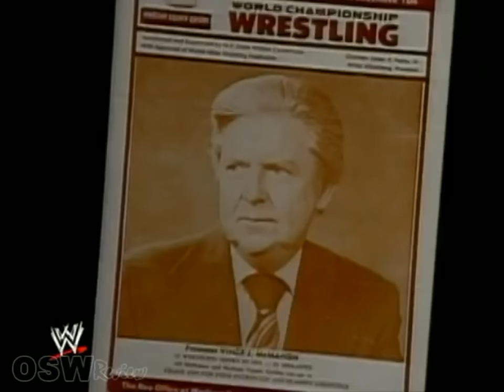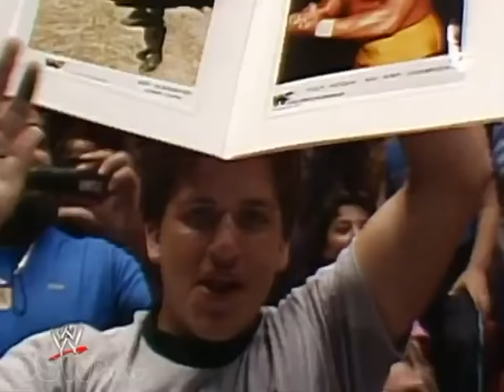WWE WrestleMania 1 (1985) - OSW Review #1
The FIRST OSW episode! WWF WrestleMania 1 - OSW Review 1

CHAPTERS | TIMESTAMPS
0:00 Hello!
2:22 History of WWF
7:56 PPV Rundown
10:11 Tito Santana vs The Executioner
14:03 Bundy vs SD Jones
16:25 Steamboat vs Matt Borne
21:34 Beefcake vs David Sammartino
29:45 IC: JYD vs Greg Valentine
37:49 Tag: Sheik/Volkoff vs US Express
43:40 BodySlam Challenge: Andre vs Studd
48:56 Million Dollar Mania!
50:14 Women's: Wendi Richter vs Leilani Kai (c)
57:48 Main Event: Hogan & Mr. T vs Orndorff & Piper
1:16:57 Aftermath
1:24:51 Outro
1:26:20 Brucie Bonus Hogan vs Ventura

MATCH LISTING:
• Tito Santana vs The Executioner
• King Kong Bundy vs special Delivery Jones
• Ricky Steamboat vs Matt Borne
• Brutus Beefcake vs David Sammartino
• Tag Title: Iron Sheik & Nikolai Volkoff vs U.S. Express (Barry Windham and Mike Rotundo) (c)
• Career vs $15,000 Body Slam Challenge: André the Giant vs Big John Studd
• Main Event: Hulk Hogan & Mr. T vs Paul Orndorff & Roddy Piper

EPISODE PRODUCTION NOTES:
• Original Release Date: 13 May 2011
• Billboard Gag: Wrestle Hulk Hogan! NO JOBS AVAILABLE (a much better version)
• The show was supposed to be a 4-man podcast but Steve (V1) couldn’t make it. The recording had already been postponed twice
and was in danger of being dropped completely, so we went ahead with 3.
• Most of the opening history lesson was re-jiggered from an unaired pilot reviewing Black Saturday.
• Wrestling is Awesome music is a mix of Miz’s theme and the 8-bit cover by I Fight Dragons.
• Wrestling is Awesome: Hulk Hogan in The A-Team and Gremlins 2